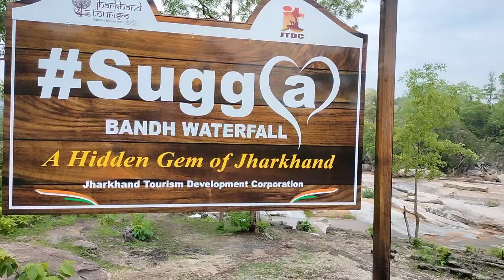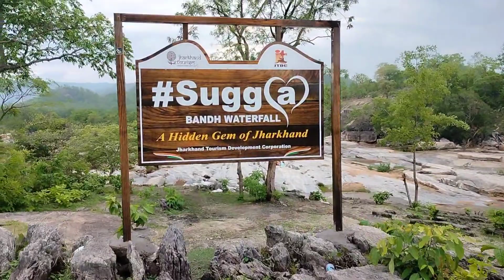सुग्गा बांध जलप्रपात ||Sugga bandh waterfall Mahuadanr || Travel Vlog|Jharkhand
सुग्गा बांध जलप्रपात

hit likes.